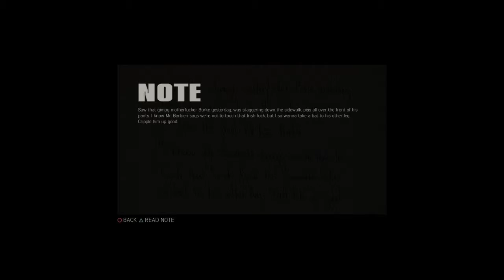MAFIA 3 walkthrough GamePlay part 13 no commentary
MAFIA 3 GamePlay walkthrough part 13 Includes story mission 13 for MAFIA 3 on PS4 and This full game MAFIA 3 walkthrough GamePlay will Include a review story missions Cut Scenes OST free Roam Magazines Main missions Vehicles Crocodiles Alligators Characters Cinematics and more